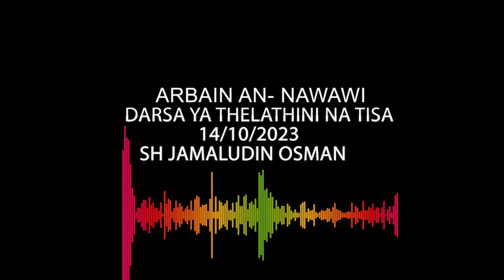ARBAIN AN NAWAWI | DARSA YA 39 | SH JAMALUDIN OSMAN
Follow Sheikh Jamaludin on Twitter, Instagram & Facebook.